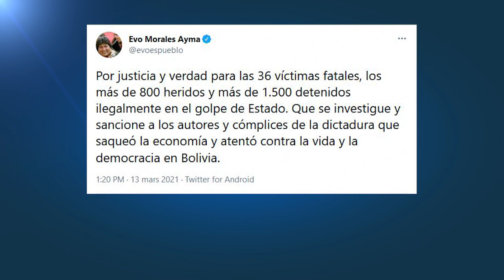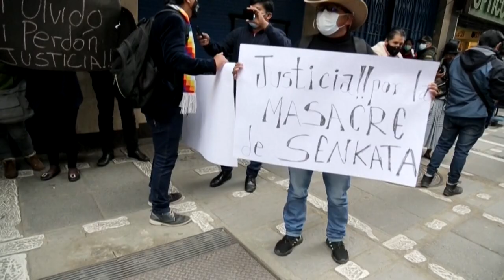División en Bolivia tras la detención de Jeanine Áñez por sedición y terrorismo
División en Bolivia tras la detención de la expresidenta interina Jeanine Áñez, varios exministros y antiguos altos cargos del Ejército por su papel en la crisis que derivó en la renuncia forzada de Evo Morales como Jefe del Estado en 2019.